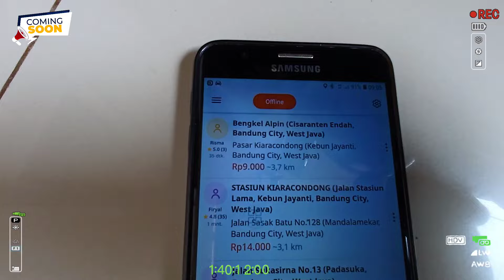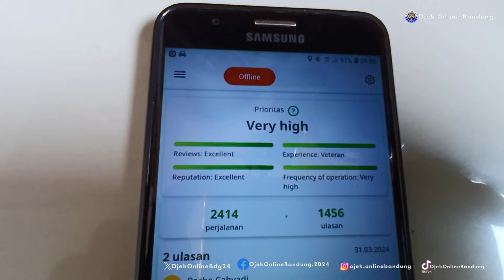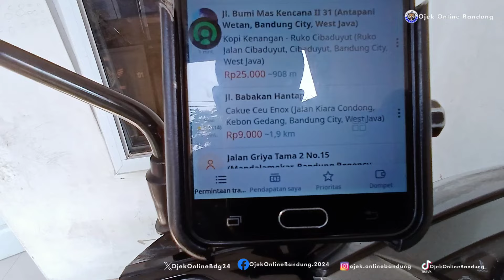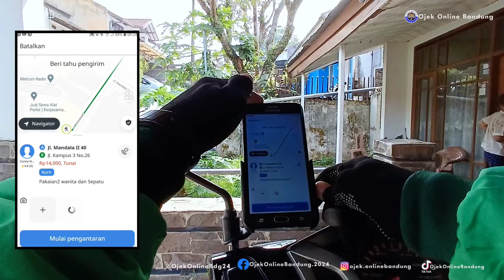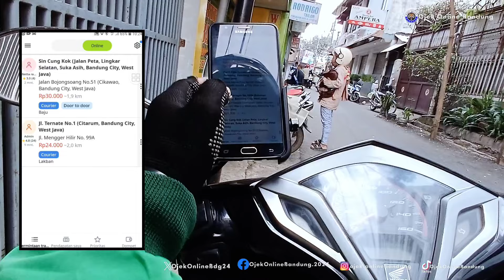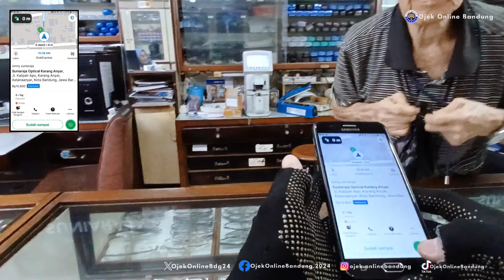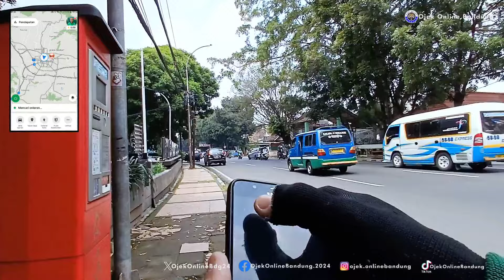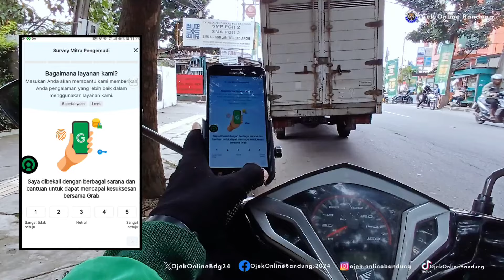INDRIVE BANDUNG KENA CRITICAL UPDATE❓️BANYAK MENU BARU, GRAB MENDADAK GACOR❗️|Ojek Online Bandung